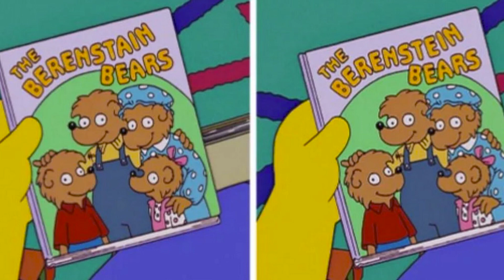Castle in the Sky (Episode 38)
Our celebration of all things Hayao Miyazaki continues as we talk about The Whore, er...I mean La Puta. I mean Castle in the Sky!

00:00 Intro
02:27 Dub vs. Sub vs. Sub vs. Dub
22:58 Family of Characters
42:37 Mindless Musings
1:01:09 Follow Through
1:18:00 Final Thoughts